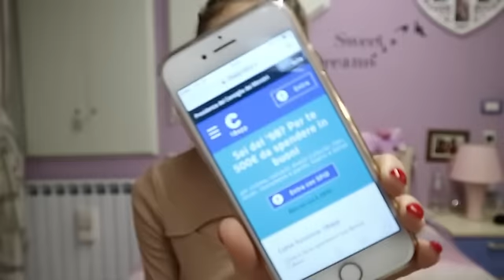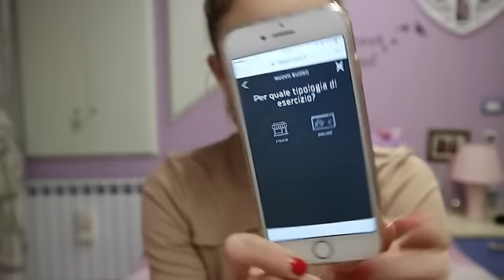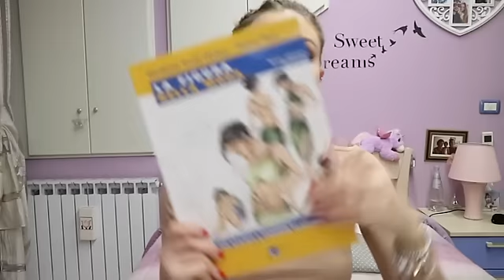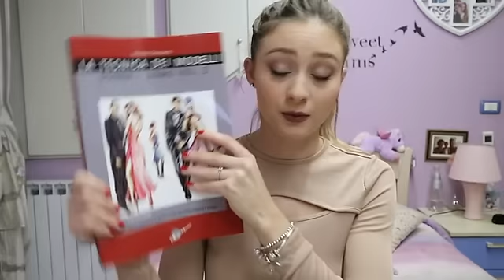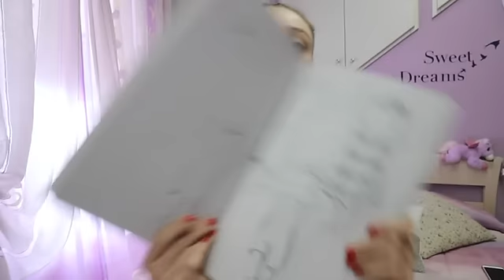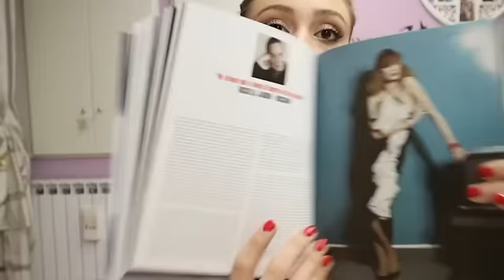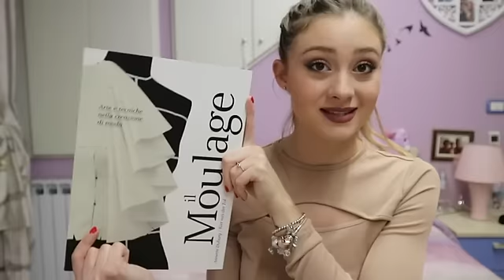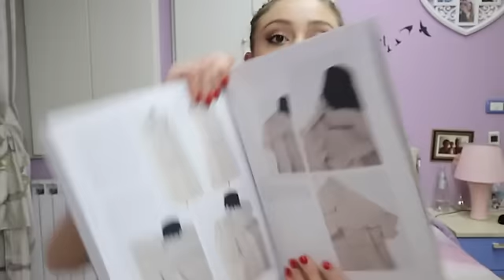RENZI CI HA REGALATO 500€ || Come Spenderli ?